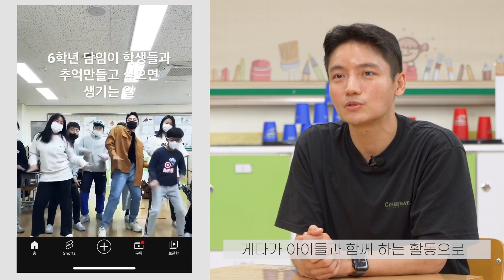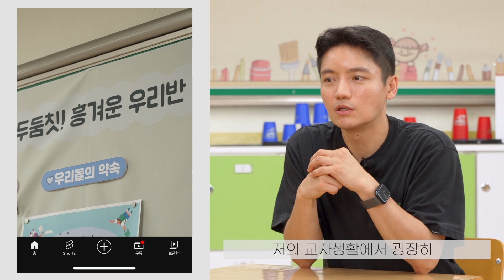이현길 교사, '두둠칫' 흥겨운 움직임 속 커지는 행복 줄어드는 학교폭력 | The-K 매거진 2023년 07월 [꿈 너머 꿈]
‘스스로 행복한 사람은 저절로 주위를 행복하게 한다.’ 막연히 품고 있던 그 생각을 이현길 교사는 이제 확실히 믿고 있다. 학생들과 함께 오랜 취미이자 특기인 춤을 추면서 생기 없던 교실에 활기가 넘쳐나기 때문이다. 유튜브 채널 ‘현길쌤의 두둠칫’을 개설해 반 아이들과 댄스 동영상을 올리기 시작한 것이 지난해 가을. 교사의 행복이 교실을 어떻게 바꾸는지, 그는 오늘도 말이 아닌 몸으로 증명해 보인다.